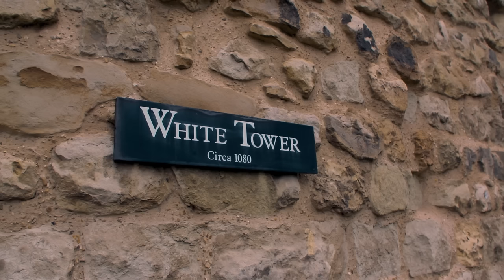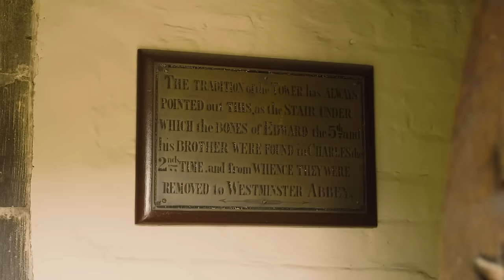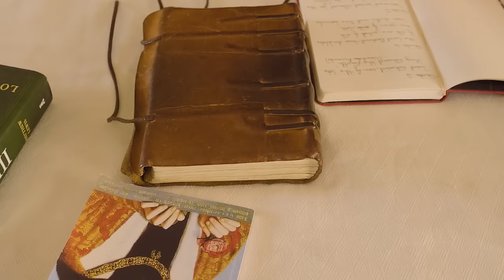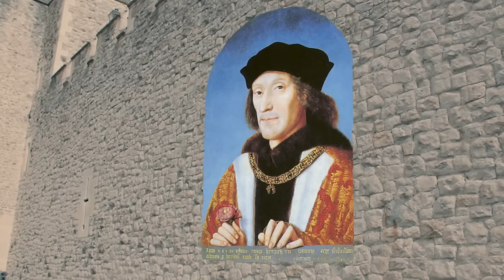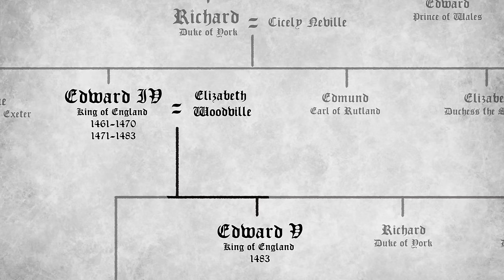Who Really Murdered The Princes In The Tower?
Wars of the Roses historian Matt Lewis visits the Tower of London to talk through one of the building’s greatest mysteries: the disappearance of the Princes in the Tower. He talks through the possibility that the two young boys were not murdered on King Richard III's orders, but in fact survived their uncle's reign.